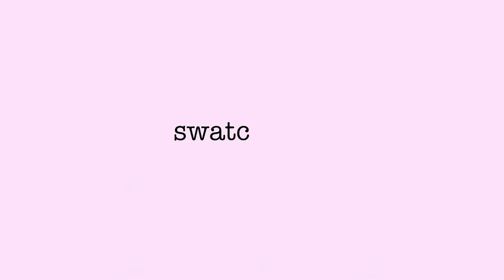COLOURETTE COSMETICS COLOURTINTS | SWATCHES & HONEST REVIEW | Bakit trending and best seller?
Another trending makeup here in the Philippines! The Colourtints for Colourette Cosmetics! Watch my video as I discuss issues and how to addressed it, from packaging to changing of colors. Hope this will enlighten you, guys! Enjoy!!